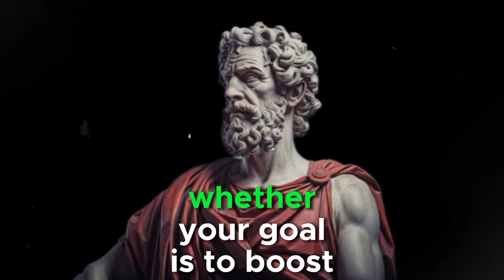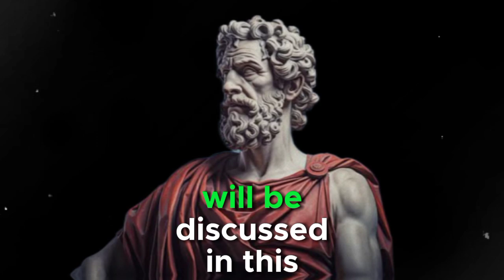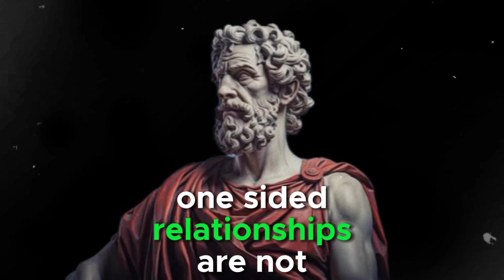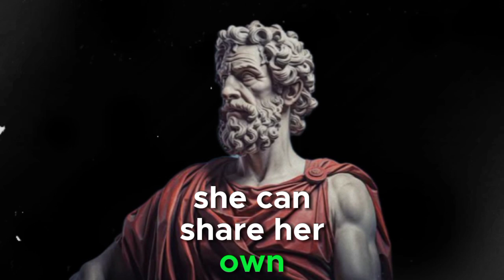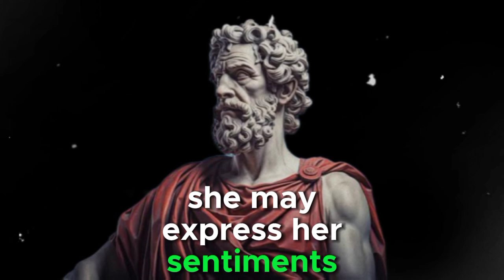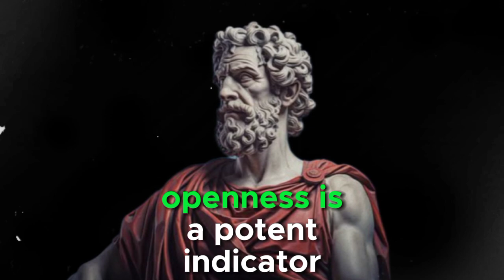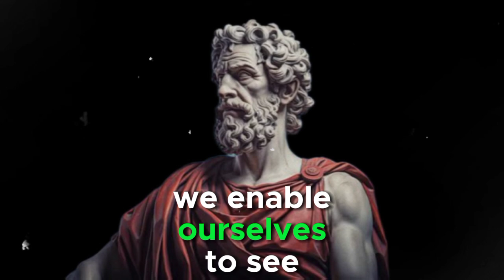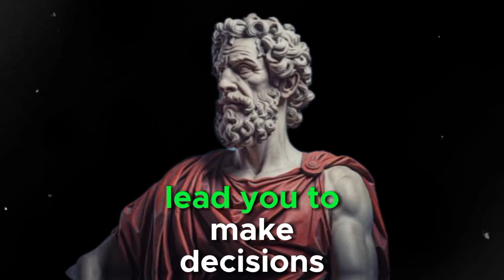Put An End To Her CONTEMPT And Make Her Regret Her Actions - Stoicism | Stoic Wisdom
"Learn how to handle contempt and disrespect using the timeless wisdom of Stoicism. This video delves into strategies for maintaining your composure, reclaiming your dignity, and subtly encouraging others to reflect on their actions. By practicing emotional discipline and responding with grace, you'll not only rise above negativity but also inspire regret and self-awareness in those who have wronged you. Harness the power of Stoic principles to transform challenges into opportunities for growth and resilience."
Tags Stoicism

Stoic wisdom

Overcoming contempt

Emotional resilience

Personal growth

Handling disrespect

Inner peace

Self-discipline

Relationship challenges

Conflict resolution

Mental strength

Regret and reflection

Stoic principles

Mindset mastery